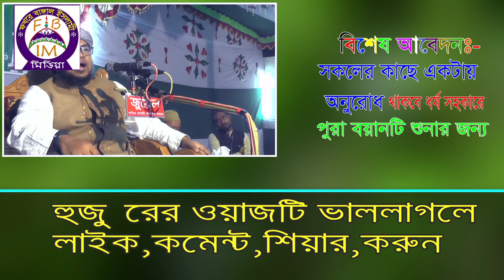নবীজি কোন সাহাবীর জন্য বিয়ের প্রস্তাব দিলেন মাওঃনিয়ামাতুলালাহ নোমানী 01988830093